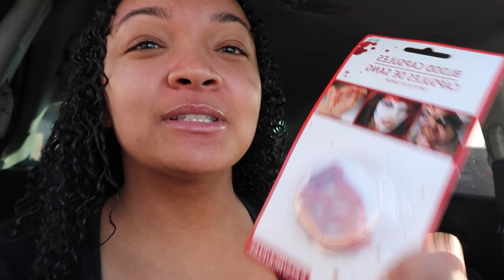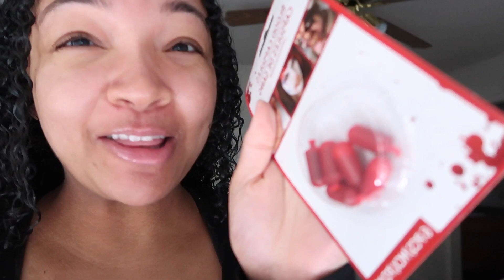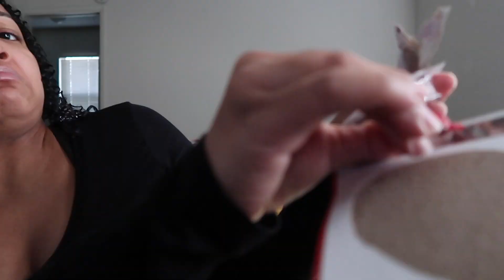Throwing up BLOOD prank on boyfriend while PREGNANT ! *HE CALLS THE COPS*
HELLO BEAUTIFUL PEOPLE ! and HAPPY NEW YEAR !
I hope you guys enjoy the video and get good laugh ! I am coming hard this year with nothing but BANGERS !